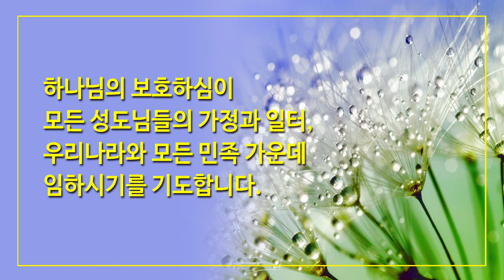7월 5일 주일예배, 조병호 통박사 채널을 통해 함께 드리겠습니다.